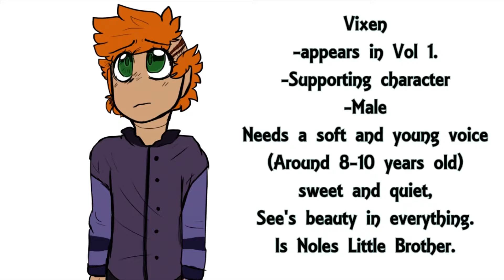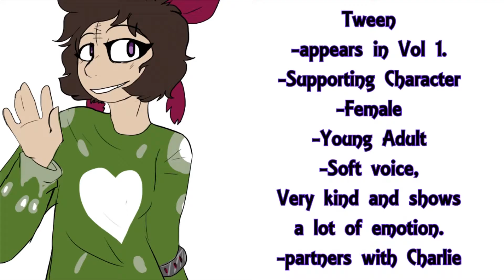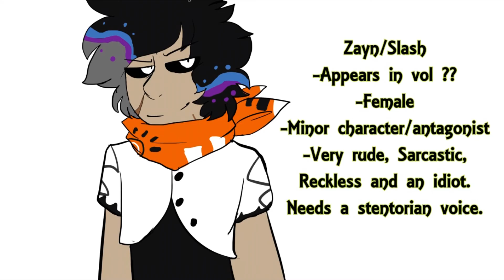Dreams and nightmares audition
Casting call;

Hope this was decent and that you get an amazing cast! :D